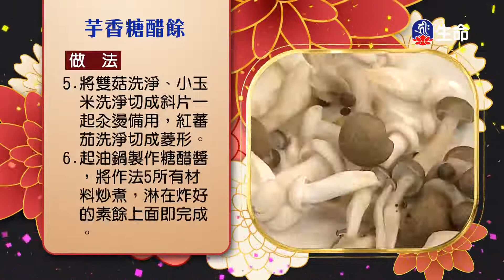翡翠菜頭封及芋香糖醋餘_菩提素齋吉祥來_(lifetv_20220210_11：30)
菩提素齋吉祥來_翡翠菜頭封及芋香糖醋餘。